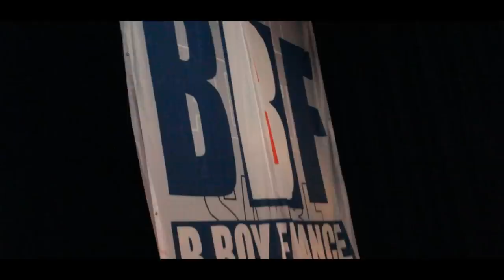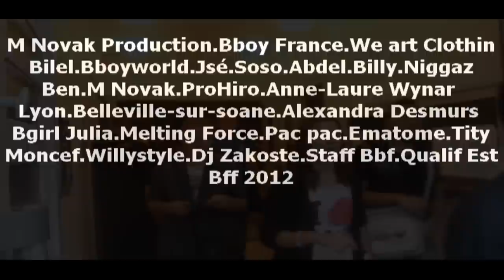BboyFrance Qualif.Est 2012 l MS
Bff Qualification Est 2012 Belleville / 13-10